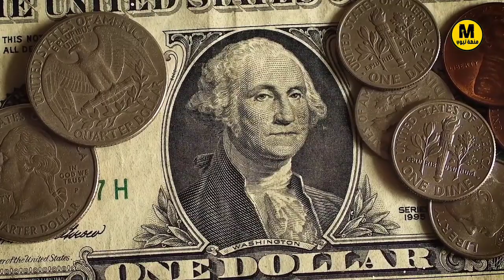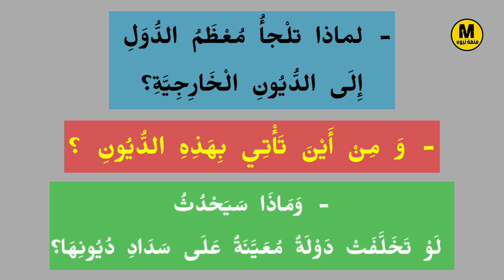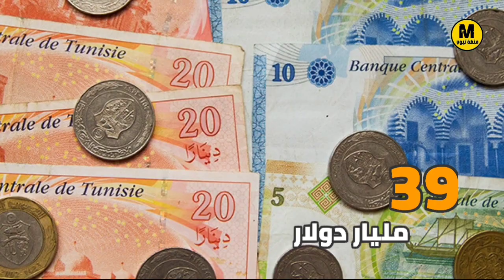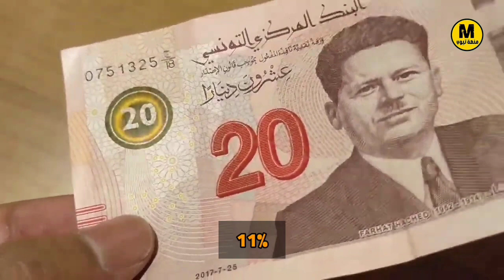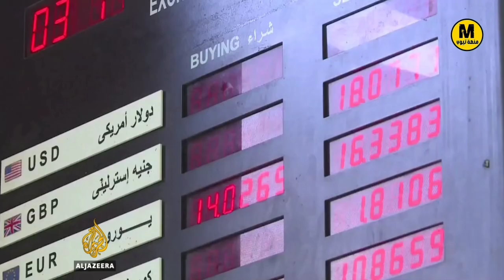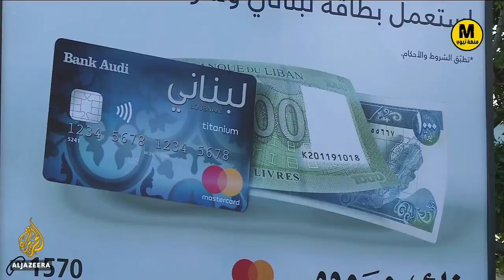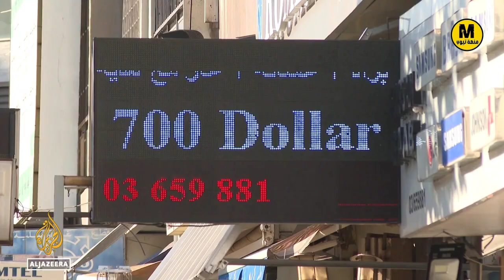ثلاث دول عربية عاجزة عن سداد ديونها الخارجية 🇪🇬🇱🇧🇹🇳 - دول على حافة الانهيار الاقتصادي التام 😱💲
✔️طلب بسيط بس 🙏
إذا أحببت هذا النوع من الفيديوهات
-إشترك في هذه القناة💙
-فعل زر التنبيهات ليصلك جديد الفيديوهات 💥
-أترك تعليقك أسفل الفيديو نحتاج إلى رأيك الجميل ✍️